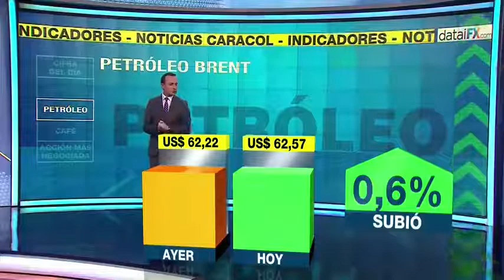Contraloría demandará la decisión del Congreso de descapitalizar al Fondo Nacional del Ahorro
Emitido el 21 de Noviembre de 2017. Ente de vigilancia dice que la medida es inconstitucional y que los 400 millones de pesos que "quieren sacarle, son recursos intocables".Vea, además, los indicadores económicos del día.